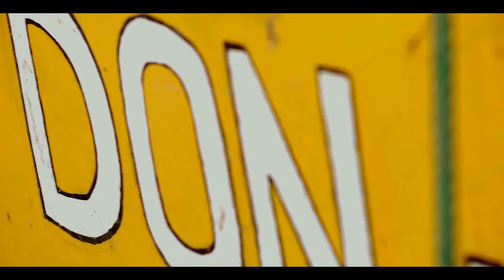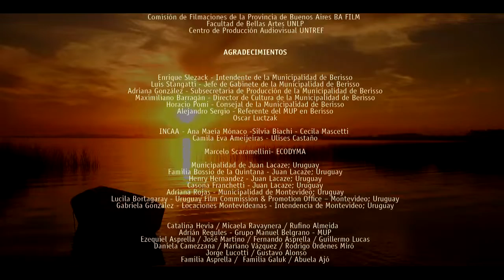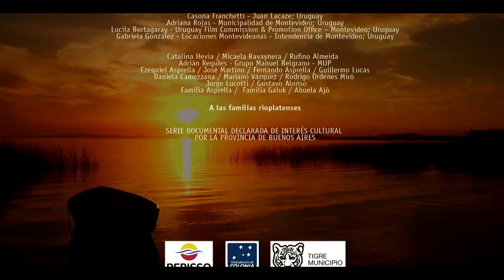PESCADORES - capítulo 2 - OLVIDADOS DEL RIO - Cooperativa PANORAMA / Sub Ingles - Italiano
PESCADORES
Miguel de Simone
Aron Bosio / Juan Bosio
Juan Manuel Viera

Serie documental Olvidados del Río es una realización de Cooperativa Panorama.

"Olvidados del río" es una serie documental de 8 capítulos de 26min. La serie rescata aquellos hombres y mujeres que han sabido resistir y subsisten con sus trabajos familiares y regionales en la costa del río de La Plata, recuperando las industrias más autóctonas e históricas de la región, volviendo al trabajo respetable y sustentable, incorporando nuevas tecnologías y generando el acercamiento de jóvenes, nietos y nuevos inmigrantes.

Subtítulos disponibles en ingles e italiano.

Cap.: 1 "VIÑATEROS"
Cap.: 2 "PESCADORES"
Cap.: 3 "JUNQUEROS"
Cap.: 4 "QUINTEROS"
Cap.: 5 "MIMBREROS"
Cap.: 6 "CAÑEROS"
Cap.: 7 "MONTARACES"
Cap.: 8 "ARCILLEROS"

PRESIDENCIA DE LA NACION + MINISTERIO DE PLANIFICACION FEDERAL INVERSION PUBLICA Y SERVISIOS + CONSEJO ASESOR del SATVD-T + TELEVISION DIGITAL ABIERTA + INCAA con el apoyo de UNIVERSIDAD NACIONAL DE SAN MARTIN + PANORAMA presentan:

OLVIDADOS DEL RÍO
dirección IGOR GALUK / producción ejecutiva PAULA ASPRELLA / producción general LUCAS CONCIA / jefe de producción MARIO LOPEZ / fotografía y post-producción IGNACIO IZURIETA / cámara PATRICIO RAMOS / sonido y post-producción JUAN MOLTENI / montaje LEONARDO MARTINEZ / composición y coordinación musical CHINO RODRIGUEZ / grabación y masterización musical JUAN ALBARIÑO / acordeón GERMAN FRATARCANGELLI / diseño visual LUCAS CONCIA / making off OSVALDO SUAREZ
Con la colaboración de Facultad de Bellas Artes UNLP + RIOCINE + Cpa UNTREF + Municipalidad de BERISSO + Municipalidad de TIGRE + Departamento de COLONIA

Full HD + 35mm cine lens
Realización de COOPERATIVA PANORAMA